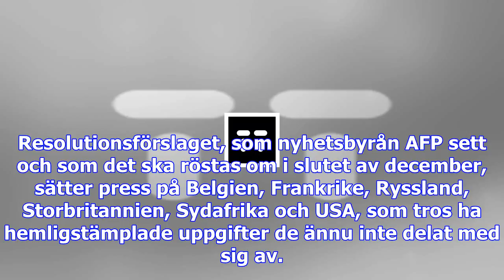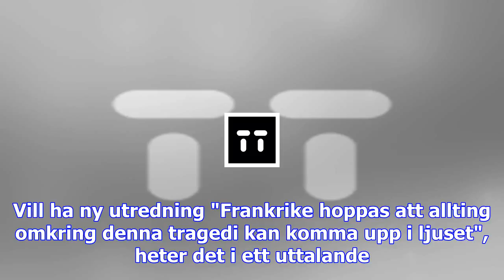Hammarskjölds död uppe på bordet igen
Det flygplan svensken Hammarskjöld färdades i kraschade i september 1961 nära Ndola i Nordrhodesia, ...